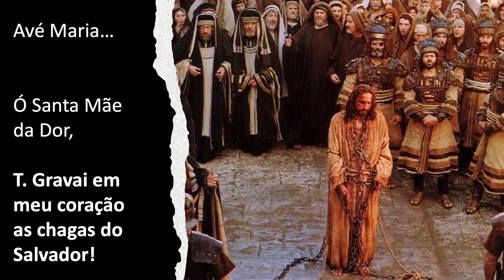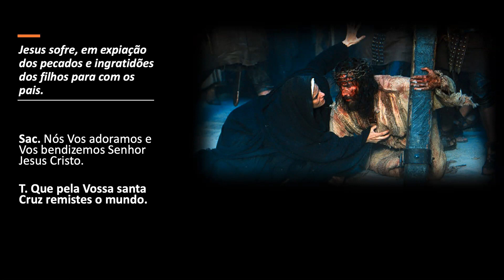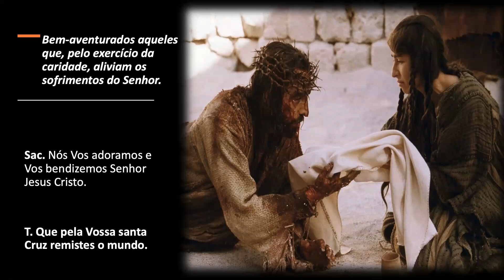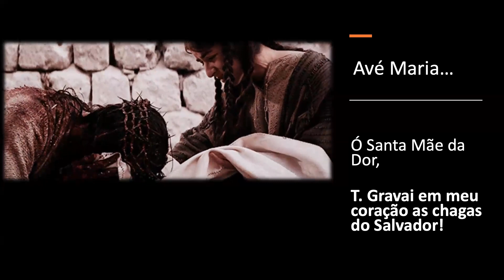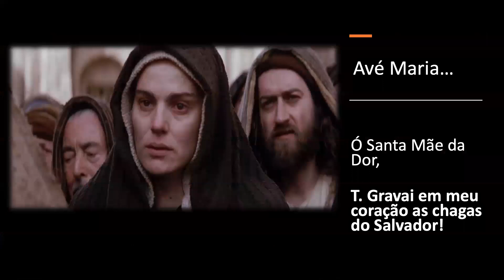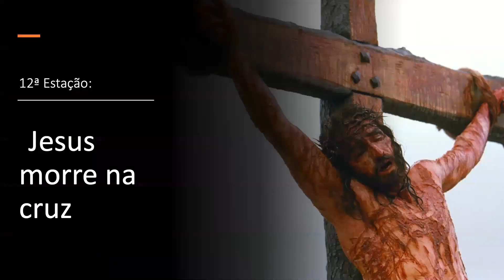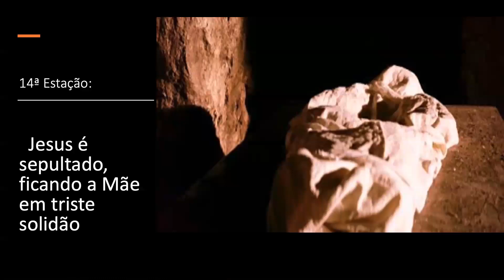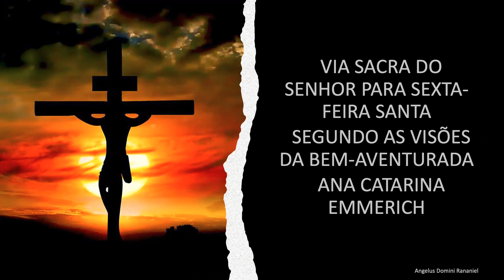08P - Sexta-feira Santa - Via-Sacra segundo as visões de Ana Catarina Emmerich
Sexta-feira Santa | Meditação da Via-Sacra

VIA SACRA DO SENHOR PARA SEXTA-FEIRA SANTA
SEGUNDO AS VISÕES DA BEM-AVENTURADA
ANA CATARINA EMMERICH